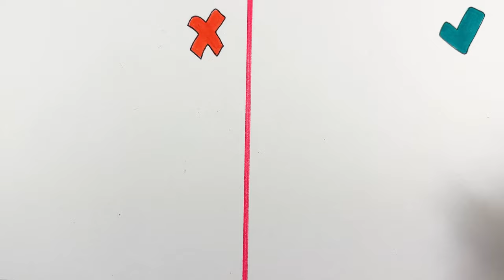Do vs Don't Drawing Jumbo Josie from Garten of Banban 4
How to draw Jumbo Josie, the new pink girl version of Jumbo Josh from Garten of Banban game - Chapter 4.
How to draw Garten of Banban Characters /  Monsters.
Easy cute step by step drawing tutorial with narration.

♥♥ Description from the Wiki: ♥♥
She resembles jumbo josh but shes pink and she has a red bow tie.